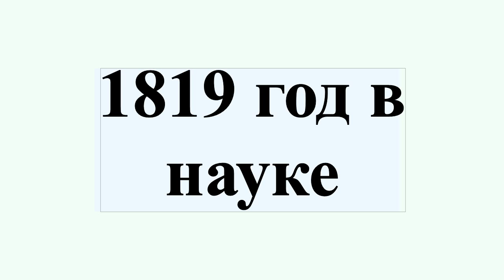1819 год в науке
1819 год в науке
В 1819 году были различные научные и технологические события, некоторые из которых представлены ниже.